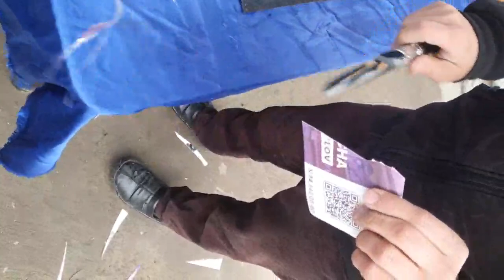Охотничий Набор Пичоклар 🔥